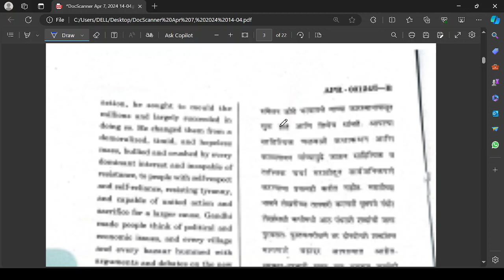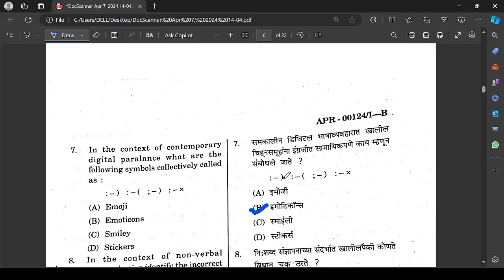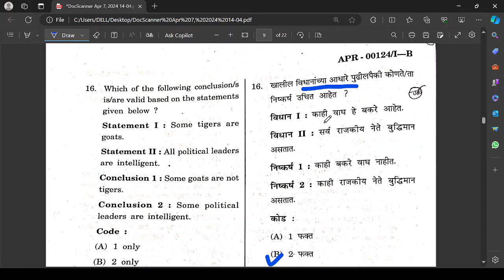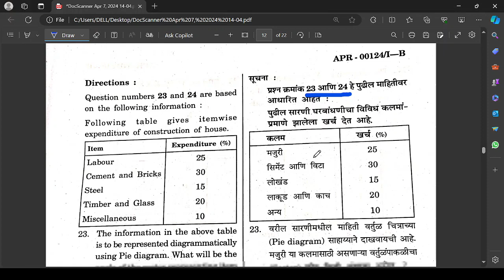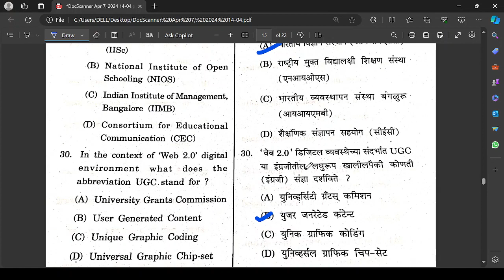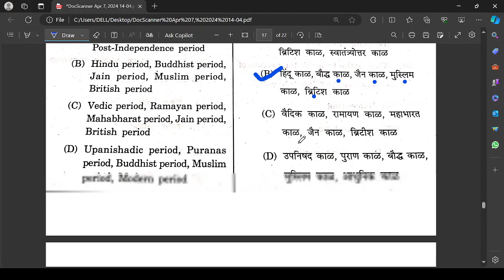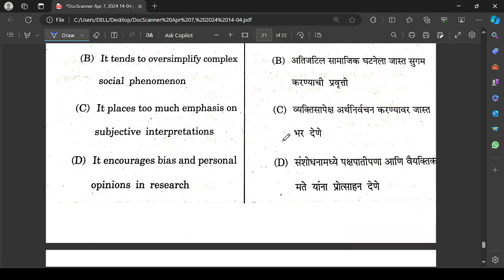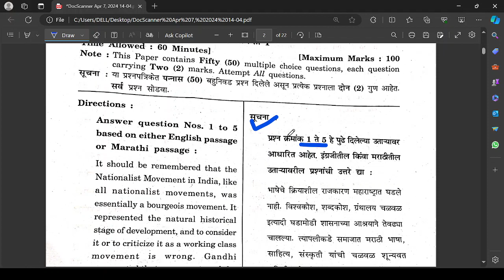MH SET Paper-1 Answer Key 2024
MH SET 7 April 2024 Exam Analysis
MH Set Exam Application Official update | Set Exam update
𝐌𝐇 𝐒𝐄𝐓 𝐄𝐱𝐚𝐦 𝐏𝐫𝐞𝐩𝐚𝐫𝐚𝐭𝐢𝐨𝐧, 𝐒𝐲𝐥𝐥𝐚𝐛𝐮𝐬, 𝐌𝐚𝐫𝐤 𝐃𝐢𝐬𝐭𝐫𝐢𝐛𝐮𝐭𝐢𝐨𝐧 𝟐𝟎𝟐𝟒 | 𝐌𝐇 𝐒𝐄𝐓 अभ्यासक्रम आणि मार्क
𝐌𝐇 𝐒𝐄𝐓/ 𝐍𝐄𝐓 𝐏𝐚𝐩𝐞𝐫-𝟏 𝐂𝐫𝐚𝐬𝐡 𝐂𝐨𝐮𝐫𝐬𝐞 𝐀𝐩𝐩𝐥𝐢𝐜𝐚𝐭𝐢𝐨𝐧

𝐌𝐇 𝐒𝐄𝐓/ 𝐍𝐄𝐓 𝐏𝐚𝐩𝐞𝐫-𝟏 𝐂𝐫𝐚𝐬𝐡 𝐂𝐨𝐮𝐫𝐬𝐞

*🔰Mh Set Paper-1 and all Subjects Answer key Upload on Telegram group Join and check Your score and comment me*🔰 Telegram
Net/ Set Paper-1.MCQ
Set/Net Paper-1 MCQ Important questions

🔰 👇 *चला आजच तयारीला लागू या MH SET-  2022 च्या.* *सेट पेपर 1 नोट्स साठी तुम्ही खालील Link वर  तुमचा Response  देऊ शकता.*🔰 👇
*20% ऑफ*

Contact NET/SET Paper 1 Notes